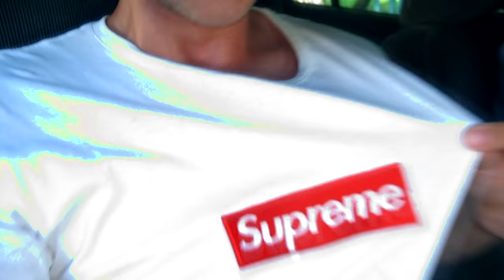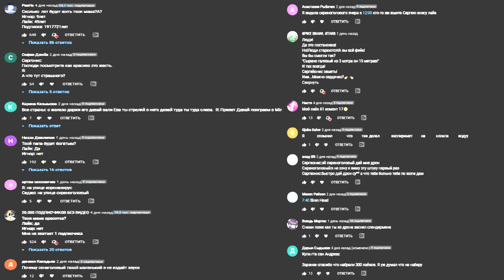ВЫ НЕ ПОВЕРИТЕ МОЙ ДРОН СНЯЛ РЕАЛЬНОГО ФРЕДДИ АНИМАТРОНИКА С FNAF *он украл человека*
Я отправился в место где по слухам живет настоящий ФРЕДДИ АНИМАТРОНИК. Он живет в заброшке около школы. Все кто проходит около этой заброшки пропадают без вести.  Мы же отправились туда что бы снять это место с моего дрона. И вы не поверите. Это был реальный фредди аниматроник с фнаф